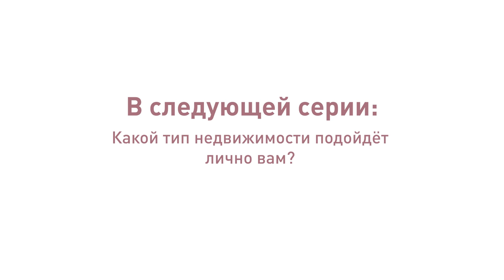11. Какие типы объектов наиболее рискованны для инвестора?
Какие типы объектов наиболее рискованны для инвестора.

Офисный центр в Берлине? Отель в Мюнхене? Или всё-таки квартира в Лейпциге? Как правильно подобрать менее рискованный объект для инвестиций? Об этом в новой серии проекта «Доходная недвижимость Германии» рассказывает эксперт Ольга Мюллер.

Инвестиций без риска не бывает. Но говорить о том, что инвестиции в отель дадут меньшую доходность, чем в офисный центр или квартиру, тоже не верно. Даже если цифры это подтвердят, помните, вы инвестируете в конкретный объект и то как он будет соответствовать среднерыночным показателям – вопрос.

Что всё-таки определяет рискованную инвестицию? Это даже не тип объекта, а его характеристики. То есть универсальные риски, индивидуальны для каждого.

Например, очевиден риск, когда вы покупаете функционирующее здание с коротким договором аренды. То есть нынешний арендатор – офиса или гостиницы, неважно – гарантированно остается здесь ещё на пару лет. Вот это реальный риск, потому что мы имеем откровенное неизвестное – продлит он договор или не продлит. И если да, то на каких условиях?

Второй риск – это объект с непонятным, неочевидным расположением. Магазин в районе, население которого сокращается. Гостиница, рядом с которой строят две новые. Офисный центр в городе, из которого съезжает арендатор.

И третье – объект в техническом состоянии не соответствующем настоящему времени. Это не значит, что дом разваливается. Просто он устарел морально – срок эксплуатации подошел к концу или идеи устарели. Пожалуй, торговый центр – характерный пример. Со временем любой из них требует реконцепции, и есть риск купить вроде бы успешный сейчас объект, из которого вскоре начнут съезжать арендаторы…